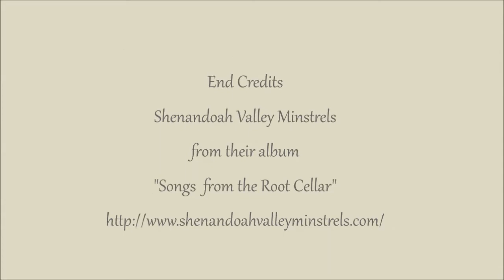2017 Preservation Ball